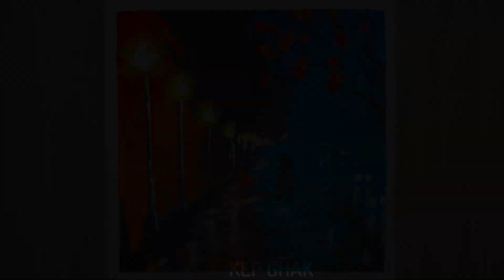How To Draw a Couple Dancing Under Street Light / Acrylic Painting Techniques #230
Easy draw a couple dancing under street light - acrylic painting techniques.
Easy painting tecniques for beginners

Kep Ghak is a painting youtuber. He paints beautiful world on the canvas using familiar objects in life, and share videos for you and everyone. Put Kep's painting in your space, and make world beautiful.

❖ Channel Membership :
You can buy me a cup of coffee, and push me to create more videos.

Kep Ghak은 그림 유튜버입니다. 그는 일상에서 친숙한 물건을 사용하여 캔버스에 아름다운 세상을 그리고 당신과 모두를 위해 비디오를 공유합니다. Kep의 그림을 당신의 공간에 넣고 세상을 아름답게 만드십시오.
Kep Ghak es un youtuber de pintura. Pinta un mundo hermoso en el lienzo usando objetos familiares en la vida y comparte videos para ti y para todos. Ponga la pintura de Kep en su espacio y haga que el mundo sea hermoso.
❖ The Camera I use:
-Canon 1DX
-Iphone XS